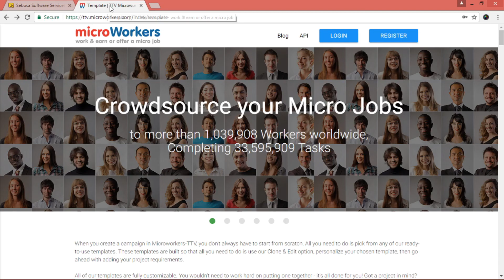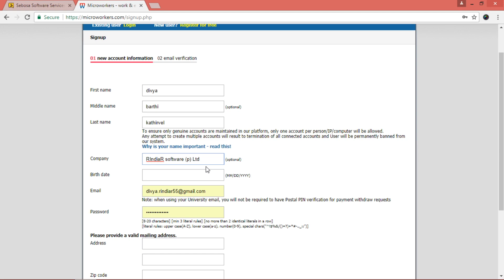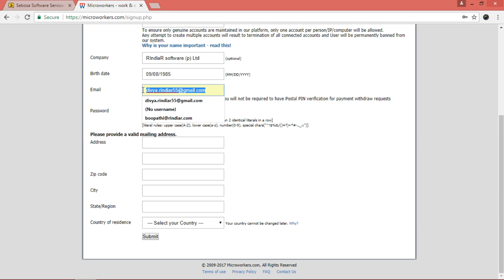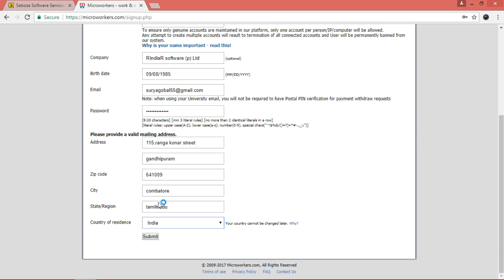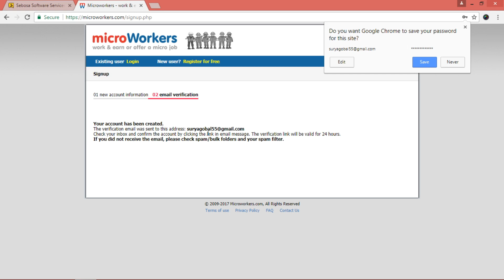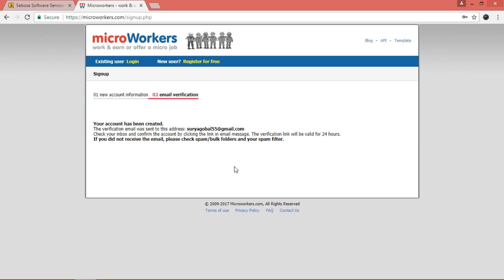how to register micro workers com | Online Job In Coimbatore | sebosa software services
Template | TTV Microworkers - work & earn or offer a micro job
Template | TTV Microworkers. ... Microworkers Surveys: Customer Satisfaction Survey (Service) ... Microworkers Surveys: Product/Brand Awareness Feedback.